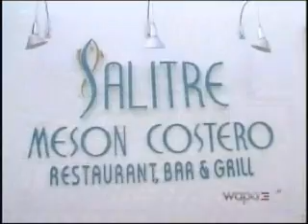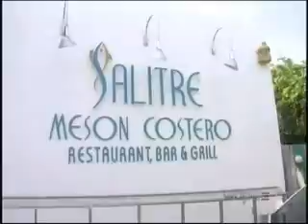WWC SE Sab 09 15 12 Pt 2